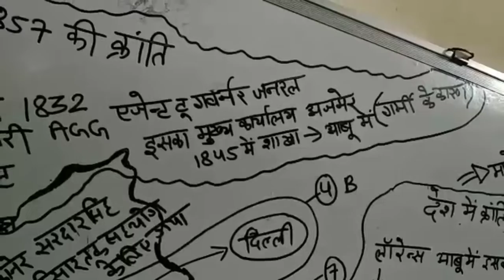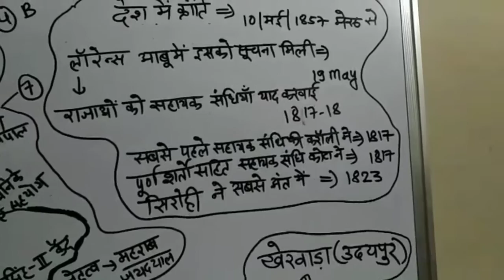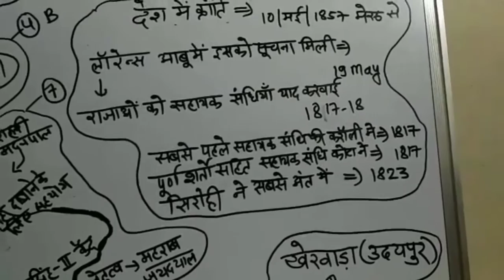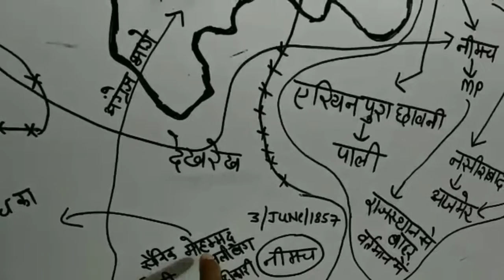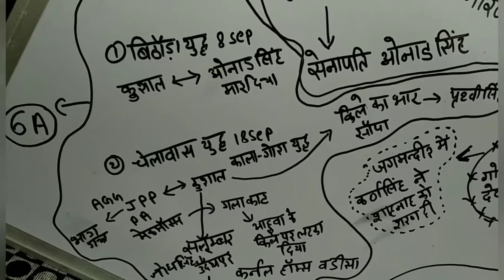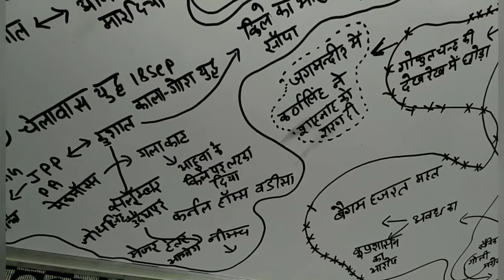Rajasthan me 1857 ki kranti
Reet gk